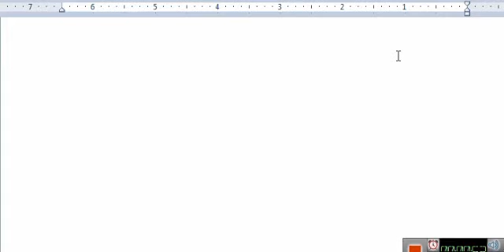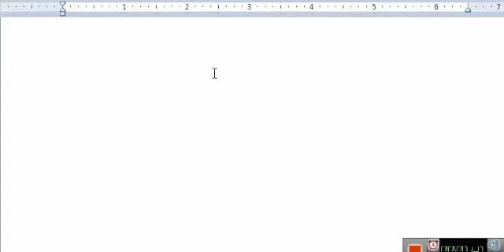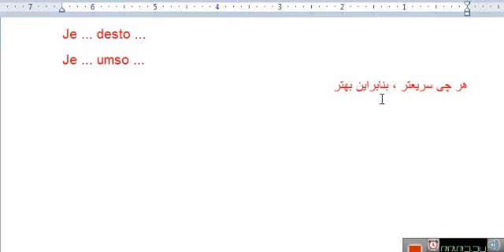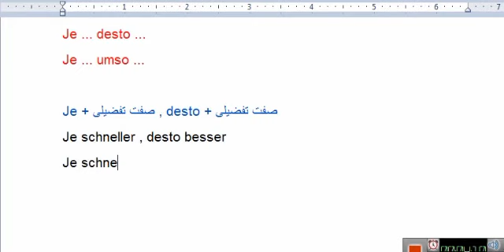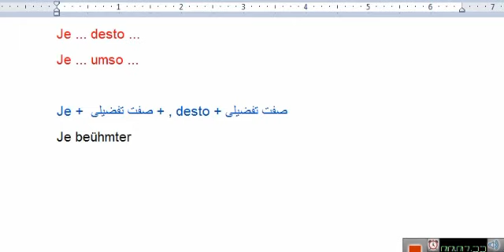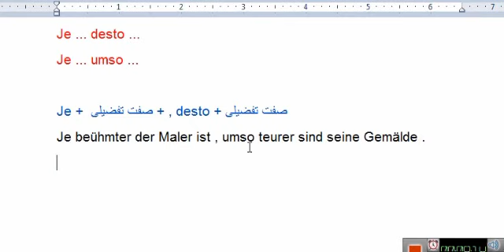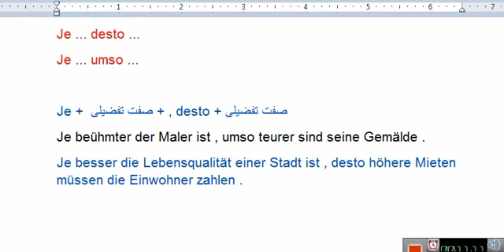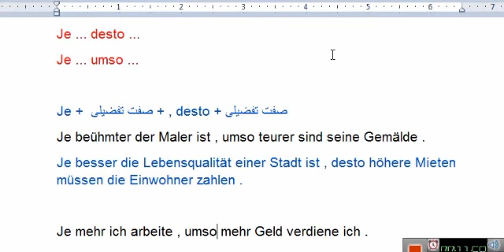درس هشتم از گرامر سطح ب - ت ( ... je...desto) و (je...umso)